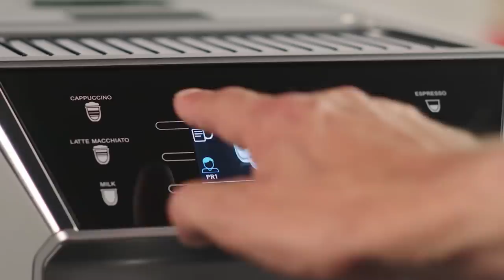Oczami matki Omeny Mensah - "Pluli na mnie na ulicy"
W pierwszym odcinku "Oczami matki" gościem była mama Omeny Mensah - Izabela Mensah.